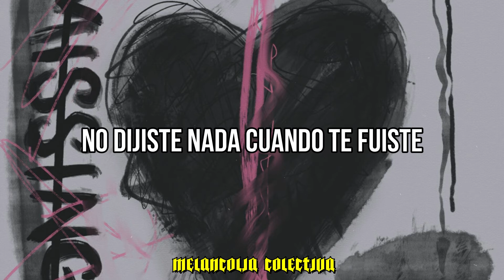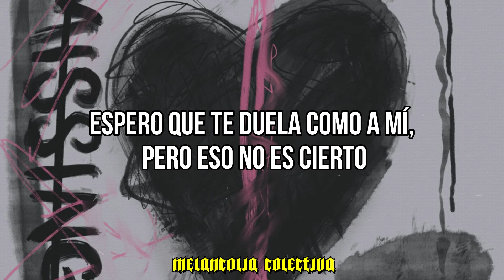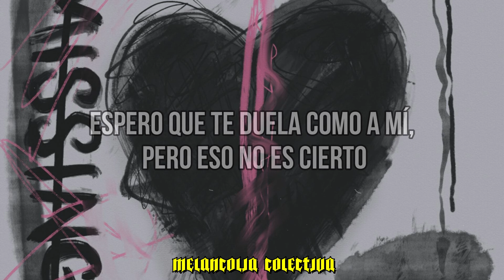Girlfriends - Missing You (Sub. Español)